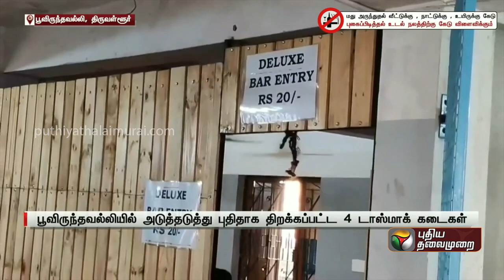பூவிருந்தவல்லியில் அடுத்தடுத்து புதிதாக திறக்கப்பட்ட 4 டாஸ்மாக் கடைகள்... மக்கள் அதிர்ச்சி | PTT